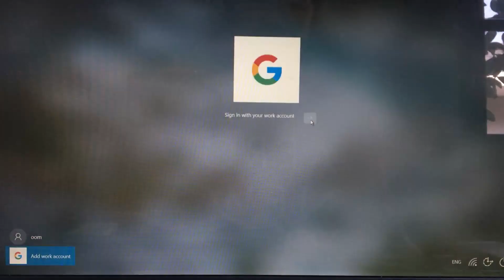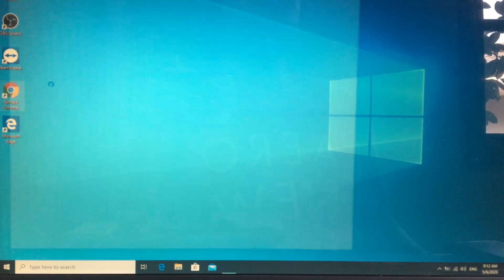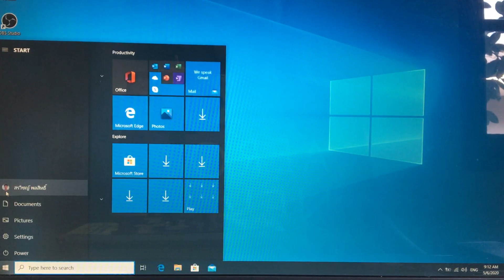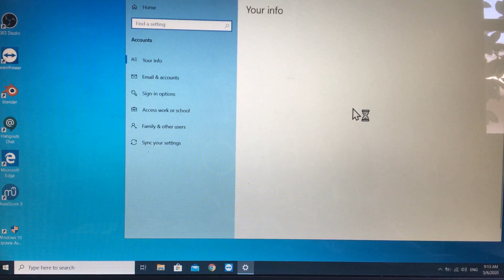Google Credential Provider for Windows 10 (GCPW)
๊๊[Update]

Google wins Microsoft in the mobile market. The browser wars also won clear. Most important programs are on the web and on mobile phones. Google is now moving to market of the enterprise Window. Today, we can use the G Suite users to access the Window.
    This video introduces the Google Credential Provider for Windows (GCPW). G Suite users can create their own Windows login without using Administrator  privileges. It works like a machine that joins Office 365 Domain, but clean and more simple,. Just need any G Suite plan. Windows 10 Pro and  GCPW installed. You can do it at home. Require only local Administrator right.